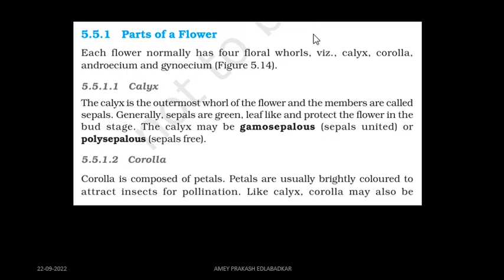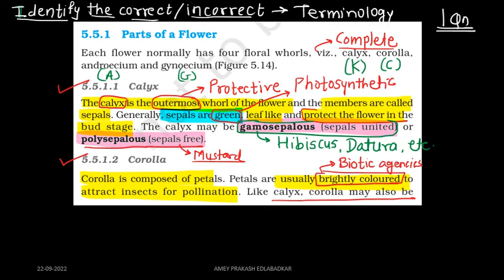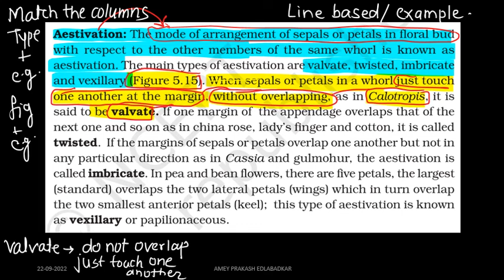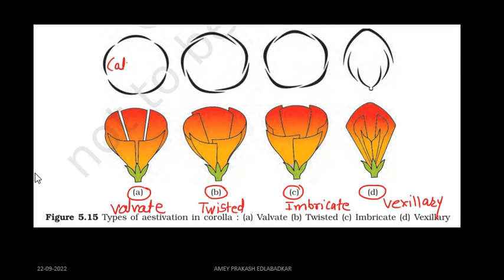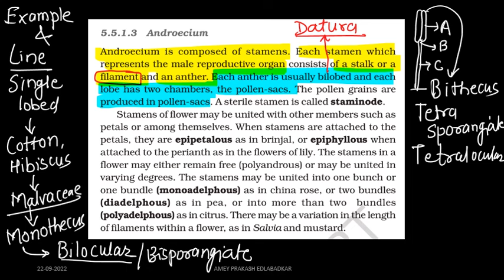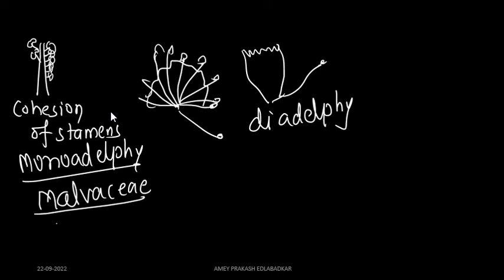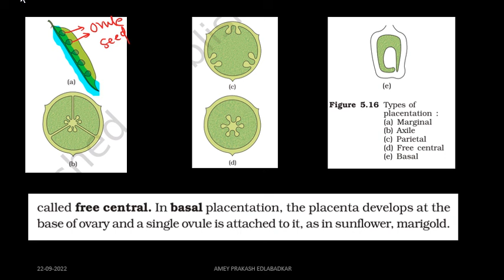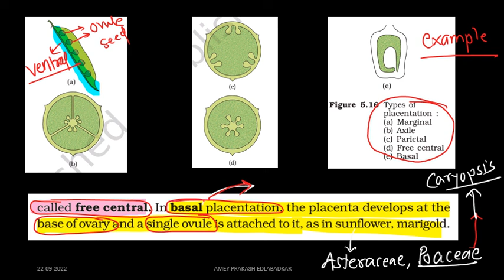FLOWERPARTANDTERMINOLOGIES NCERT BIOLOGY STATEBOARD MORPHOLOGYOFFLOWERINGPLANTS#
THE VIDEO EXPLAINS DIFFERENT LINES OF# NCERTTEXTBOOKFORBIOLOGY CHAPTER NUMBER 5 MORPHOLOGY OF FLOWERING PLANTS.
LINK FOR MODEL PAPER IS AVAILABLE IN DESCRIPTION BOX.
PLAYLIST OF ALL TOPICS IS ALSO AVAILABLE IN THE DESCRIPTION BOX.